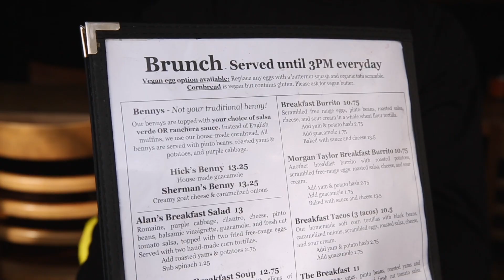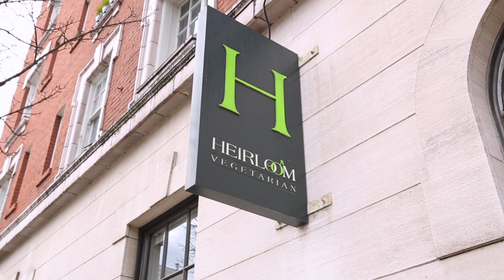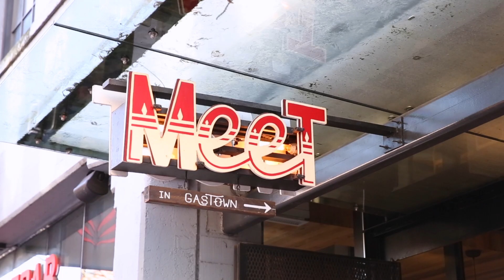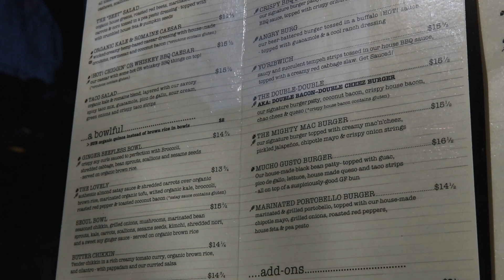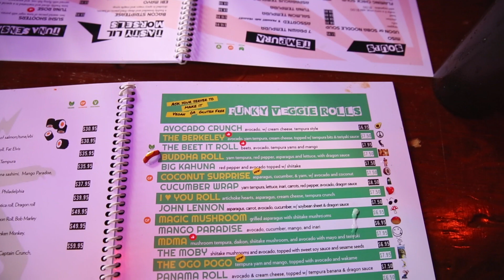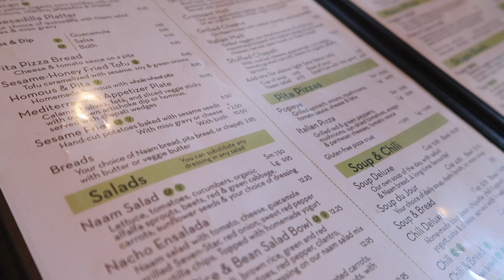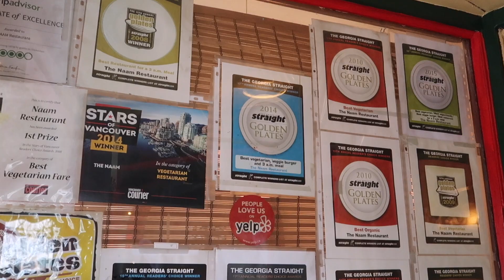The BEST plant-based RESTAURANTS in Vancouver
»  I'm always asked where to eat in Vancouver, so I thought I'd do a video of all my favourite plant-based restaurants that are a MUST VISIT. Here are my picks for where to go to eat great vegan / vegetarian / plant-based food in Vancouver, BC.

Bookmark this video!!! Seriously, these places rock.

1. Bandidas Taqueria
2. Heirloom
3. Meet
4. The Eatery
5. The Naam
6. Kokomo
7. Virtuous Pie

Leave your restaurant suggestions down in the comments!!

Use the same music library I use and get a free 30-day trial here:

xx